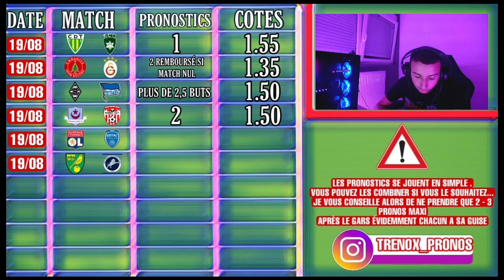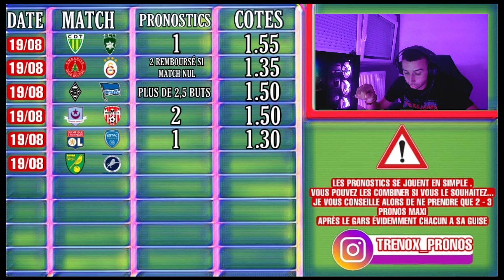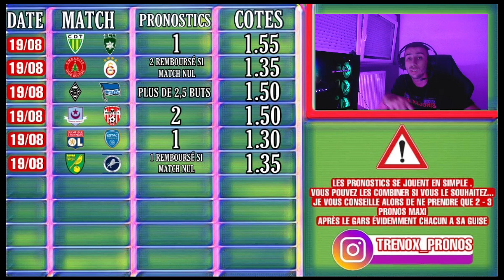PRONOSTICS FOOT : MES 6 PRONOSTICS DU JOUR ( 19/08/2022 )